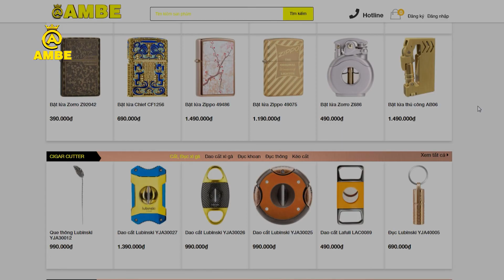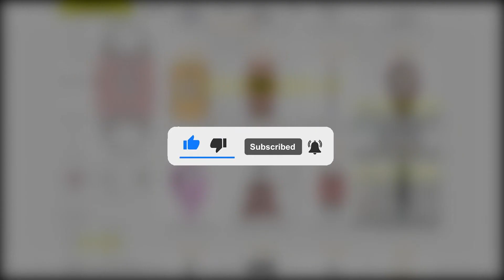Bộ đôi bật lửa và dây chuyền từ Zippo ZCBEC72 | Bộ zippo siêu đẹp | AMBE